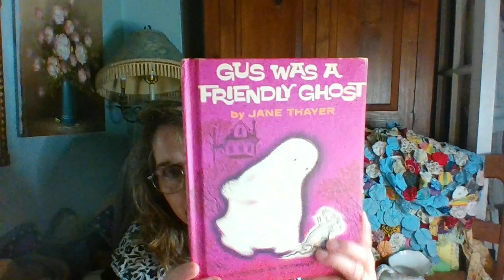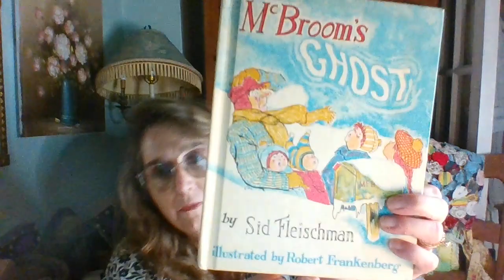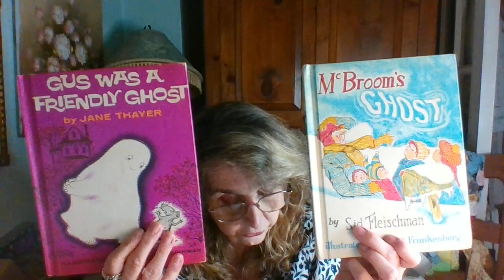DROP SALE 6/22/22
Hello all I am on vacation this week and will try to do a drop sale every day! I found some awesome things on my Flea market trip! I hope you enjoy! I will be listing them on Ebay, if you see something that you would like please send an email to the address below. Thank you so much! Warm Blessings to all..

the_rustic_farhouse_
RULES:
• Please comment the item number and 'Me' or 'sold' to claim an item.
• I need the following information:
  - Your FULL Address
• I don't do open boxes or hold items
• Please pay within the first 48 hours of getting your invoice

ITEMS:

69. Lot of Two Ghost Books 8.00
70. Victorian Lady Green Dress 15.00
71. Victorian Lady Pink Dress 15.00
72. Pink Shell Soap Dish 8.00
73. Set of Two Halloween Ornaments 8.00 - SOLD
74. 1960's/70's Lady Head Vase 28.00 - SOLD
75. Dryden Arkansas Sugar and Creamer Set
76. Inarco Teen/Lady Head Vase E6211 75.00 - SOLD
77. Flamingo Vase 8.00
78. Pixie Head Vase 28.00
80. Mint Color Mug 8.00
81. Set of Two Dogs 8.00
82. Royal China Pitcher 8.00
83. Penny or Frozen Charlotte Doll Made In Japan 8.00